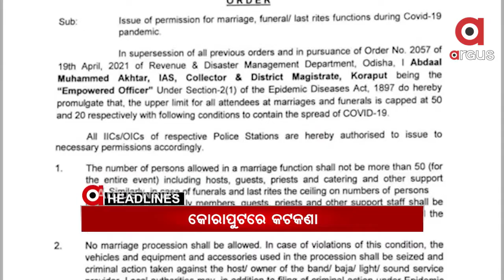Headlines 9am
ରାଜ୍ୟରେ ଆଜି 6164 କରୋନା ସଂକ୍ରମିତ ଚିହ୍ନଟ...
ମହାରାଷ୍ଟ୍ରରେ କଡ଼ା ହେଲା କୋରୋନା କଟକଣା...
କୋରାପୁଟରେ ବିବାହ ଓ ଅନ୍ତିମ ସଂସ୍କାର ପାଇଁ ନିର୍ଦ୍ଦେଶ ନାମା ଜାରିକଲା ଜିଲ୍ଲା ପ୍ରଶାସନ...
କୋଭିଡ଼ର ନିୟୋଜିତ ଡାକ୍ତରଙ୍କ ପାଇଁ କଡ଼ା ନିର୍ଦ୍ଦେଶ...
ରାଉରକେଲାରେ ଅଭାବନୀୟ ଘଟଣା...
ପଶ୍ଚିମବଙ୍ଗରେ ଆଜି ଷଷ୍ଠ ପର୍ଯ୍ୟାୟ ମତଦାନ...
ଅନୁଗୋଳ ଜିଲ୍ଲା ସମଲ ଥାନା ଅଞ୍ଚଳରେ ପୋଲିସର ଚଢ଼ାଉ...
ସମ୍ବଲପୁର ୟୁନିଭର୍ସିଟିର କର୍ମଚାରୀ ଦୀନବନ୍ଧୁ ମିଶ୍ର ଆତ୍ମାହୂତି ଘଟଣା…